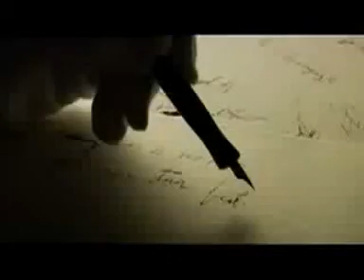Apologize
So sad.